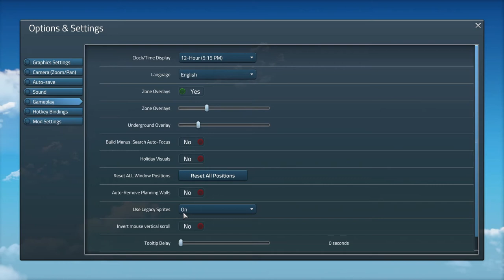A NOOB TAKES OFF - SIM AIRPORT - EP. 1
I bought SimAirport a while back but never got into it.  I’ve decided to give it a whirl and see if we can fly in a let’s play series.  So, a total noob to the game let’s dive in.  Hope you guys enjoy this one.